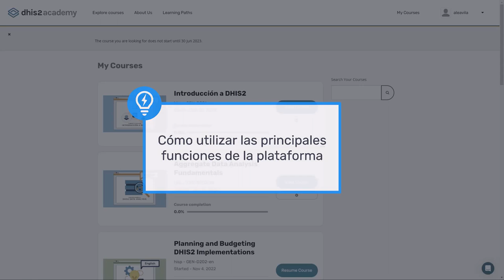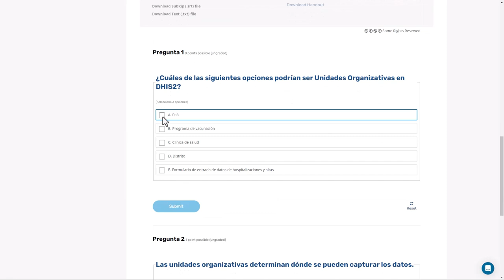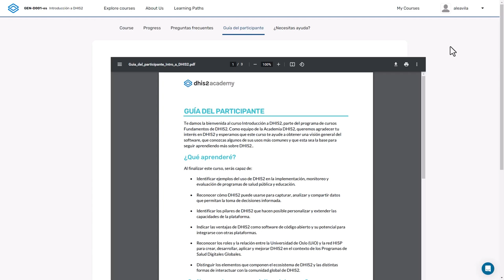Fundamentos de DHIS2 - Navegacion en la plataforma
Revisa este video y aprende a utilizar las funcionalidades más importantes de la Academia Online DHIS2.